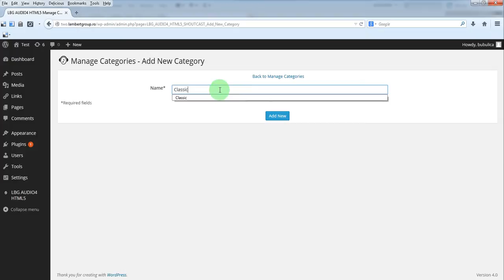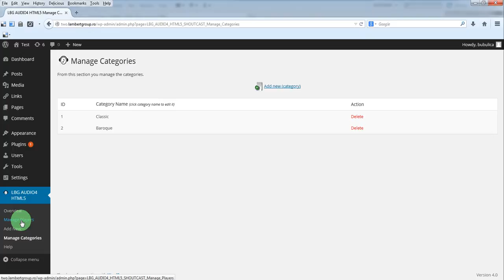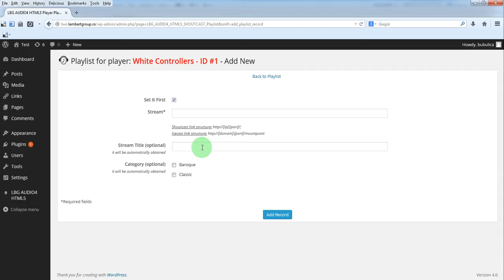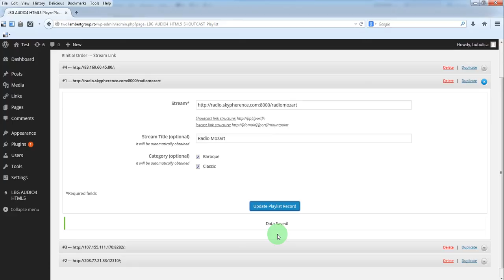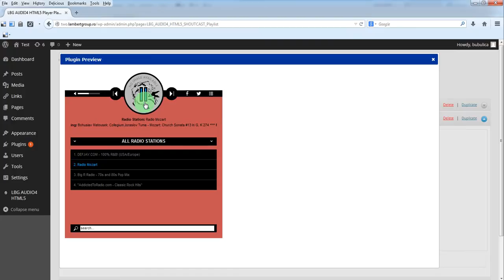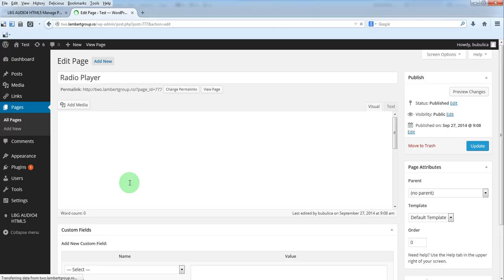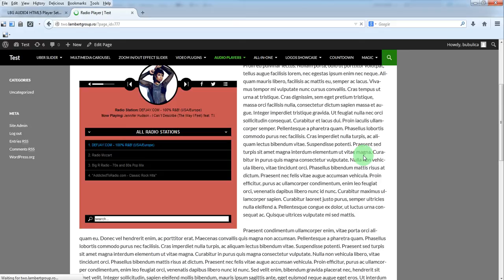Radio Player Shoutcast and Icecast - Step 3: Manage the playlist and categories